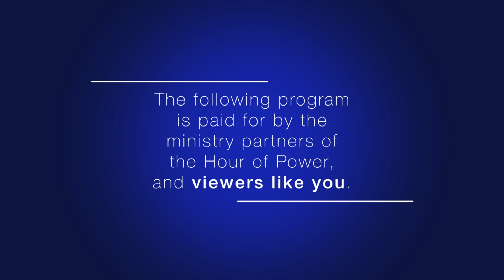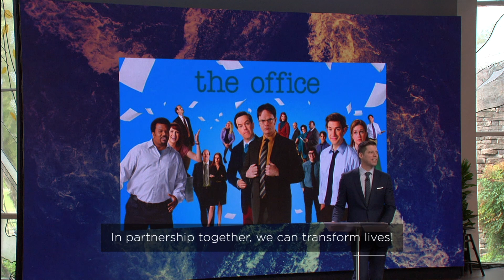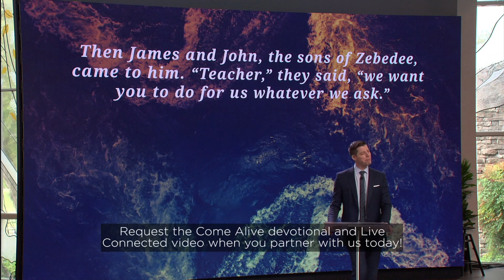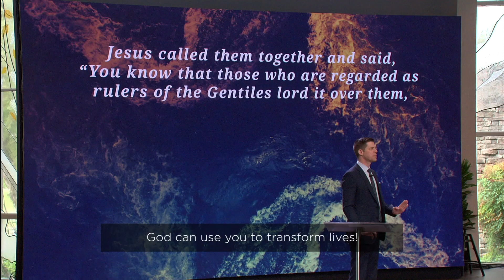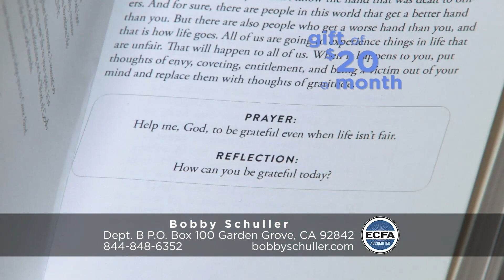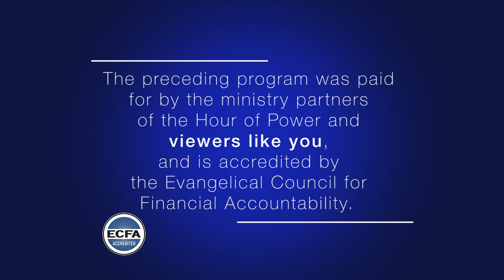"The Power of Working Well with Others” - Bobby Schuller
Pastor Bobby concludes the four-sermon message series called “Avodah: My Work is My Worship.” Today’s message: “The Power of Working Well with Others.”